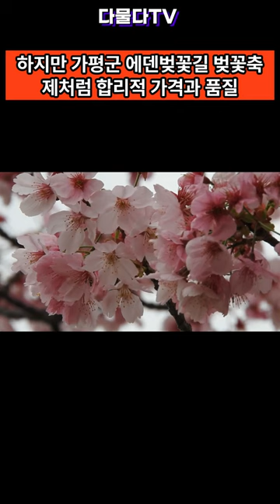축제 바가지 요금, 누구를 위한 축제인가? 관광객 등쳐먹기?!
전국의 지역축제가 바가지 요금 논란에 휩싸였습니다. 축제는 더 이상 즐거운 만남의 장이 아니라 관광객의 지갑을 털기 위한 수단이 된 것일까요? 이 비디오에서는 지역축제 바가지 요금의 원인과 이에 대한 지자체의 대응 방안을 알아봅니다.

지역축제, 바가지요금, 축제문제, 지자체대응, 관광객권익